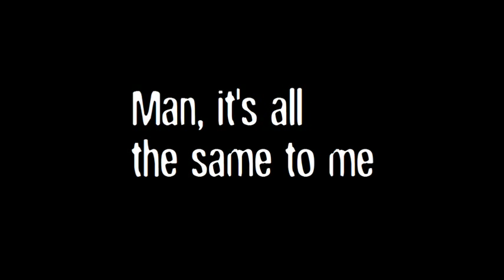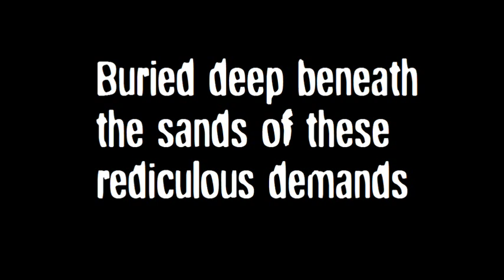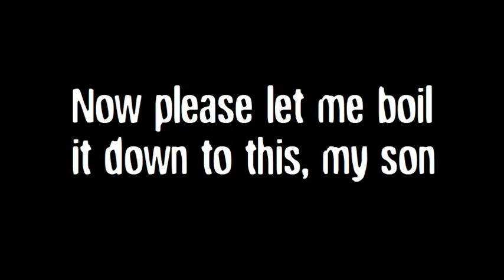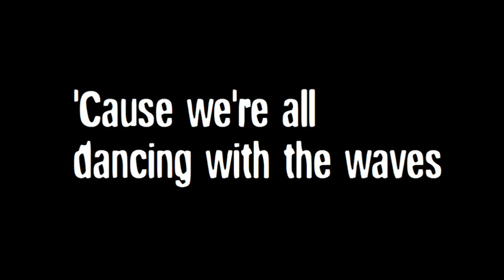Villagers - The Waves (Lyrics On Screen)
Lyrics Video for "The Waves" by Villagers.

If there's a song you would like a lyrics video for I'll be taking requests in the comments' box, thanks.

NB: These lyrics have NOT been confirmed and may contain errors.

THE WAVES - Villagers

There are waves
Up in the diamond sky
Stronger than you and I
I'm a wave
I break through the barrier reef
Cut through the carbon sea
Approaching the shore

Look at the sky, look at the trees
Man, it's all the same to me
Look at the cars, look at the birds
And all of these invented words
One body's dying breath is another's birth

What are you running from?

Sister, jury, brother judging, you are recognized this grudge
Buried deep beneath the sands of these ridiculous demands
No time for innocence, or sitting on the fence

Cover the coastal plain
The tents and the cars and the trains
And the trace of honey bees, cemeteries
Of well insulated dignitaries
All screaming of the memory of the human love
For anything, or anyone

Look at the birds, look at the bees
Madam, it's all the same to me
Look at the girls, look at the gold
Gathered, beaten, bought and sold
One man's innocence is another's chance

What were you thinking of?

Now please let me boil it down to this, my son
This party's getting wet, but it ain't over yet
So what is it gonna be?

What is it gonna be?

Just let the waves
Cover the coastal plains
The fear and the guilt and the pain
And the trace of honey bee, jealousy
Of well insulated bigotry
And if you don't agree
You better get back inside your cave
'cause we're all dancing with the waves

I'm a wave
Approaching the shore (x18)